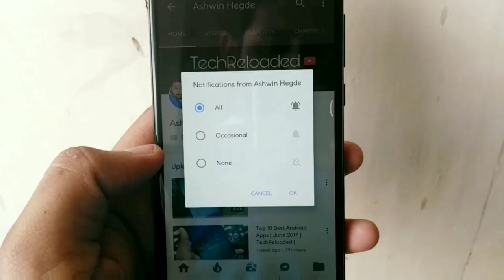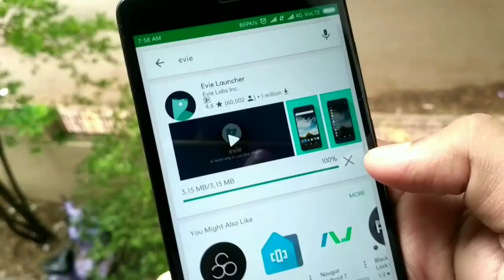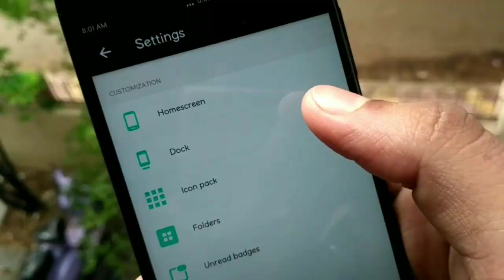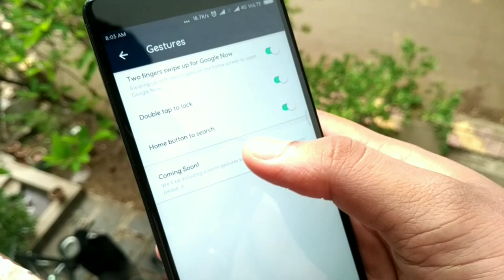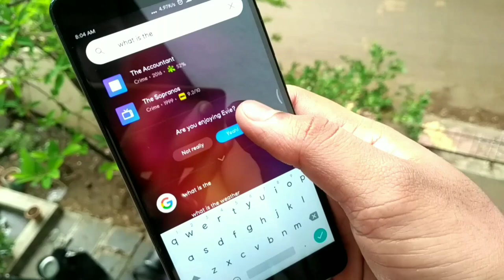Evie Launcher | Google Pixel Edition | Redmi note 4 | TechReloaded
Hey Guys! In this Video, i will show you the
how to install Evie Launcher in redmi note 4
&Don't forget to check my previous video's

LINK
1st step download this link

wanna buy redmi 4 then go for it
Redmi 4 (32GB Black)
Redmi 4 (32GB Gold)

if u have any queries then join the below group we will discuss all stuffs their

Video Related:
how to hack wifi ,🔥🔥🔥

Technical support: Aysha Deepak & Rizwan & aniket

redmi a3
all Redmi mobile price